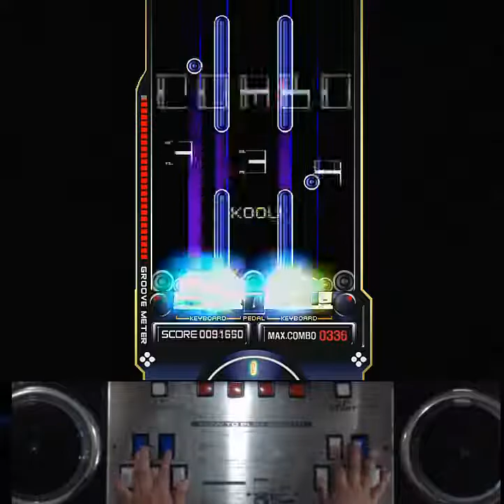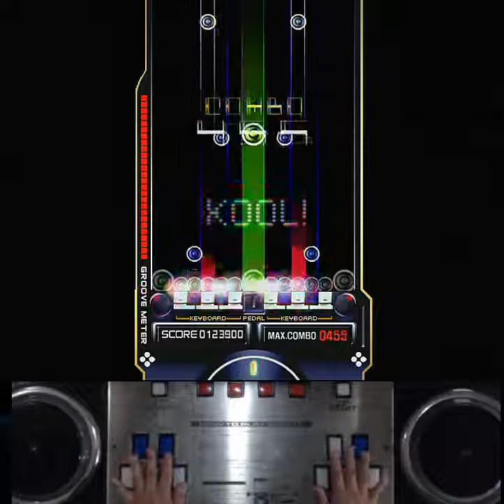[RTU] EZ2AC 10K Hypnotize (HD) [10]